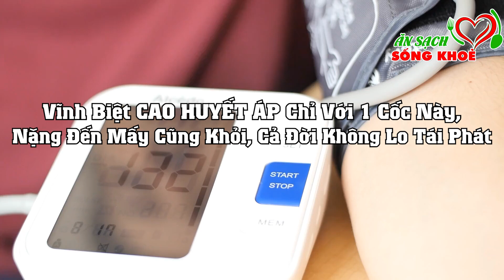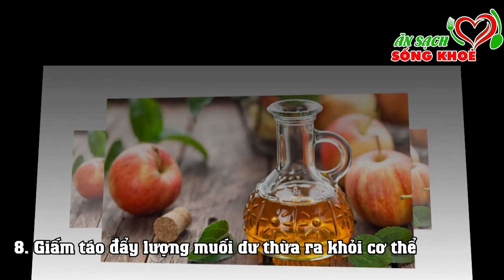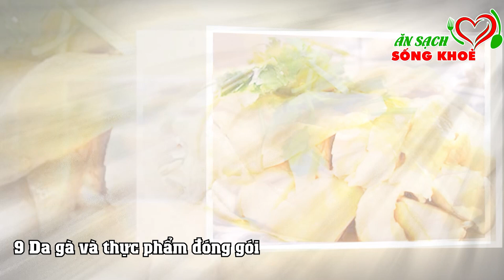Hàng TRIỆU NGƯỜI Đã Khỏi CAO HUYẾT ÁP Chỉ Với 1 Cốc Này, Nặng Đến Mấy Cũng Hết, Không Lo Tái Phát